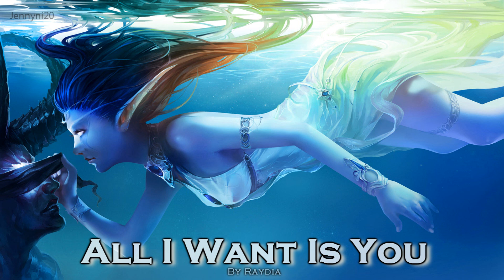EPIC POP | ''All I Want Is You'' by Raydia (Diana Haunts & James Warburton)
Raydia
Name: All I Want Is You
Album: Siren Song: Dark Vocal Pop
Composer: Diana Haunts & James W. T. Warburton
Instruments: Female Vocal, Drums, Piano